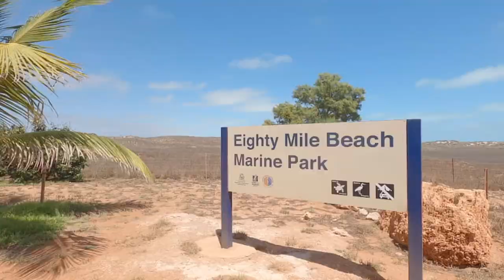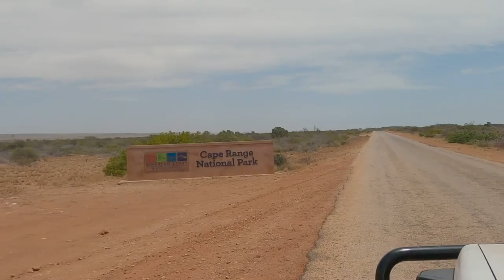Broome & The Dampier Peninsula - Western Australia's Tropical Paradise - Lap of Australia: EP02